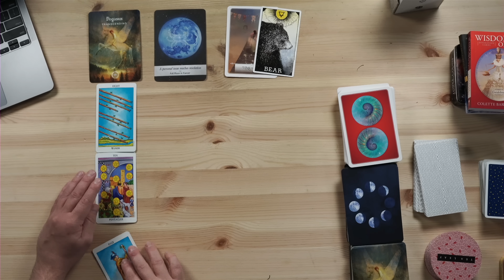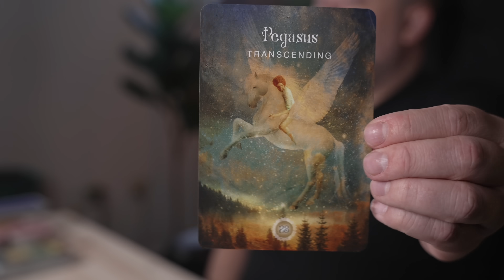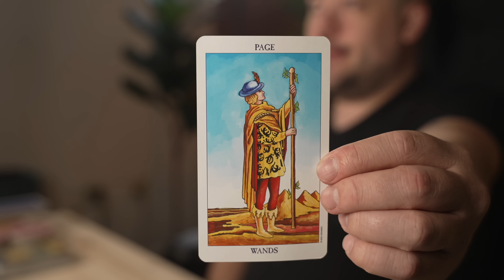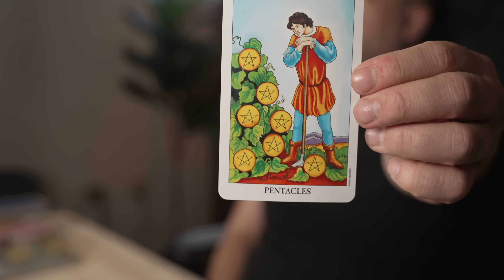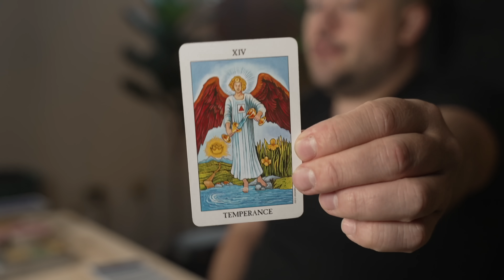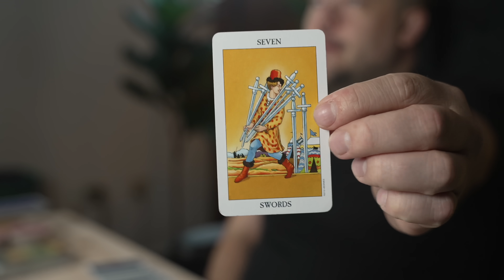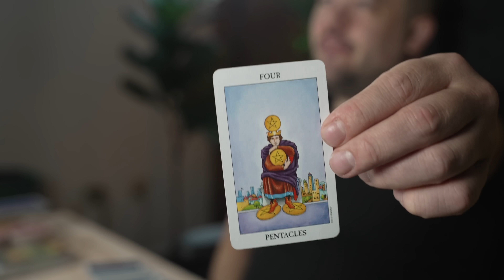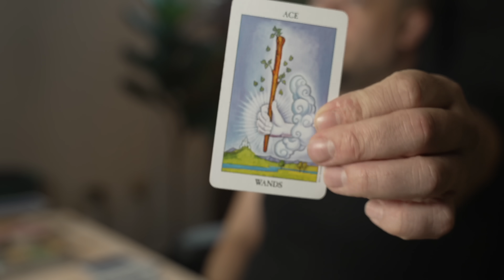Aquarius "Accomplishing Your Wildest Dreams" Mid August 2022 Tarot